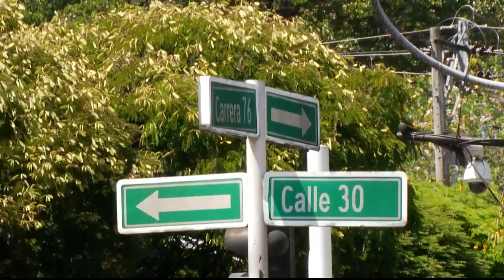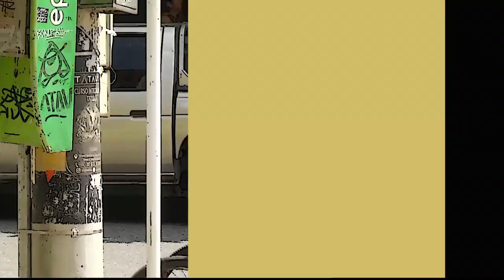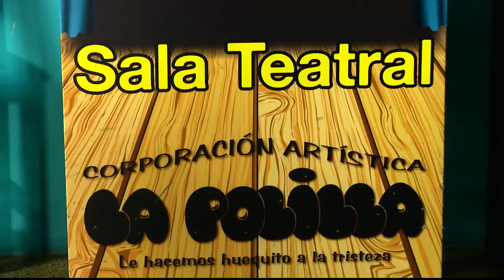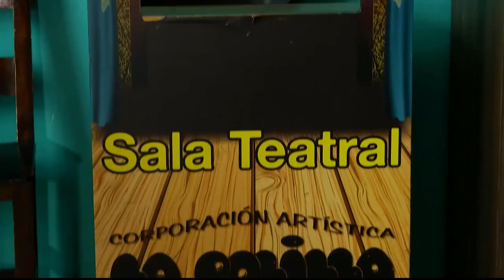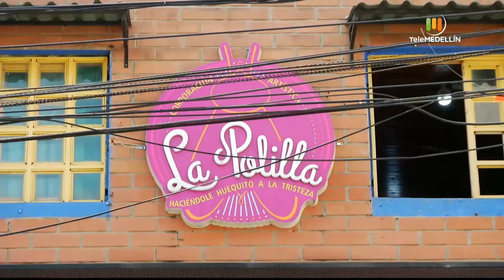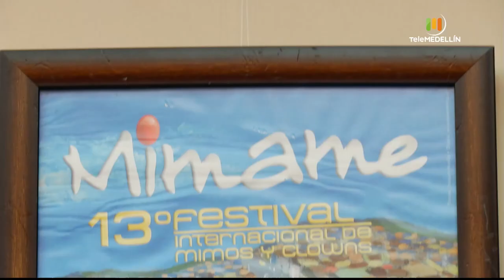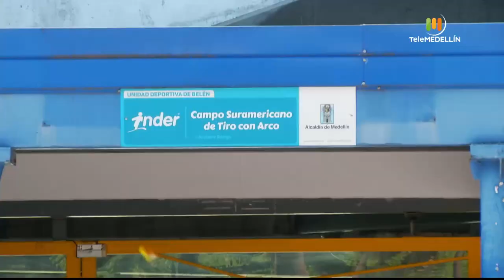Estuvimos en el PARQUE de BELÉN [Este es] Telemedellín